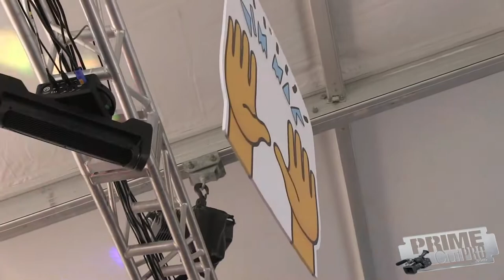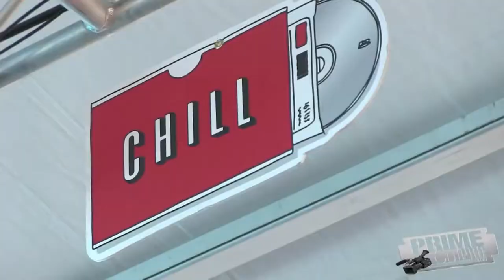Miami Beach Dance Party 2016